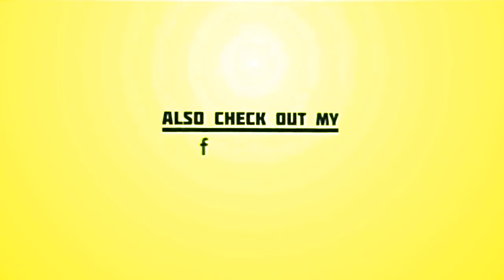Sylvie Vartan : ses confidences sur Tony Scotti, son mari "dans l'ombre"